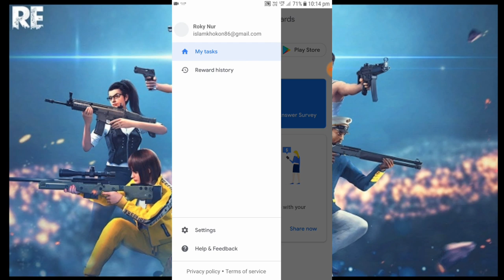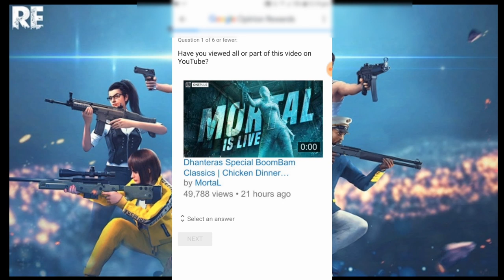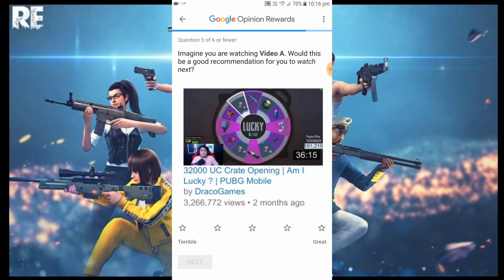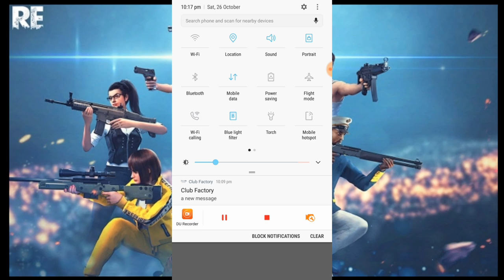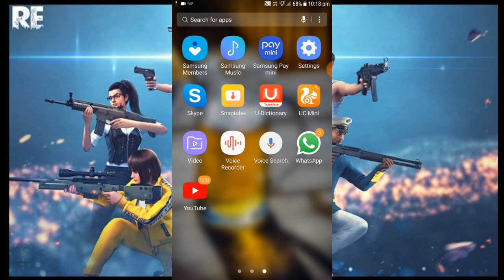How To Get Daily Servay in Google Opinion Reward || How To answer Google Servay get double Money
PLAY LIST:-
SPECIAL AIRDROP PURCHASE FIX:-

HOW TO GET SPECIAL AIRDROP:-

HOW TO BUY SPECIAL AIRDROP:-

BUY AMAZON
●Google play gift card(Rs-299/-)

●Gaming controller(Rs-299)

●Cheapest mic (Rs:-99/-)

●Cheapest tripod(Rs-299)

●Cheapest Green screen(Rs-199/-)

●Gaming Headphone(499/-)

●LED Light keyboard (899/-)

●LED Gaming Mouse(799/-)

●6X Camera Lens(299/-)